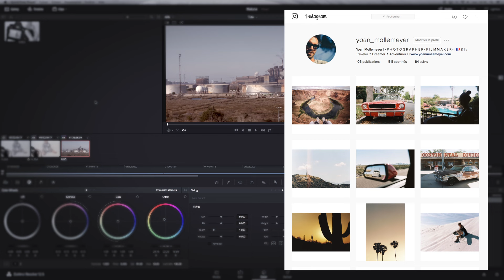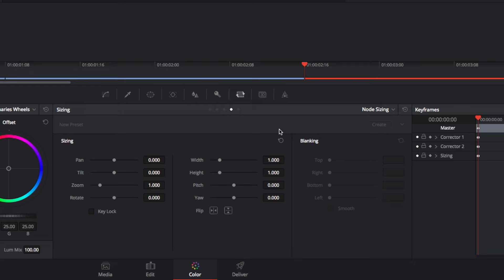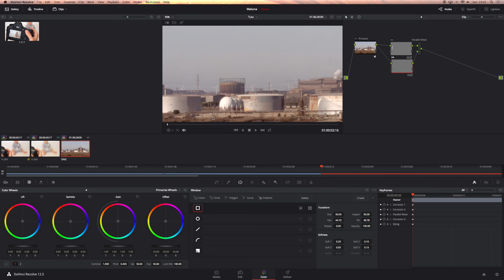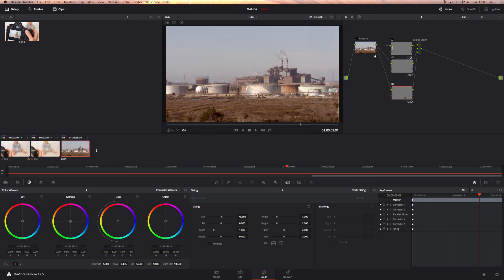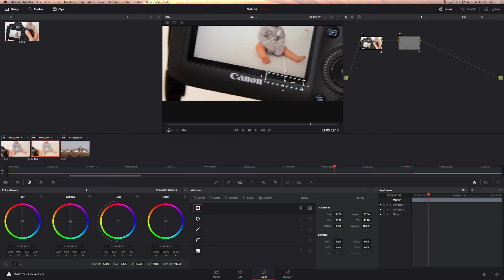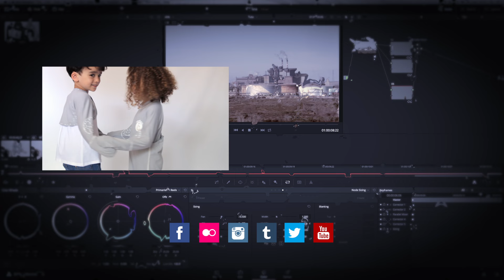Tutoriel Colorimetrie Davinci Resolve - Effacer des choses (Part 14)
Nouveau tuto. Cette fois, découvrez comment effacer, masquer quelque chose sur l'image, un petit peu à la façon d'un logiciel photo.